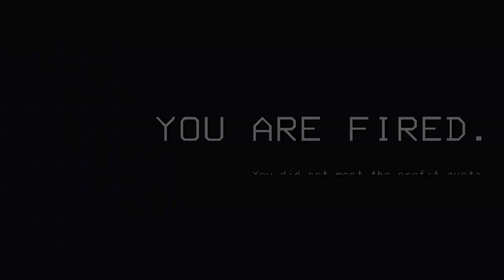Sending Unemployed People to Space is HILARIOUS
One of the most great games of all time. I ain't gonna lie.